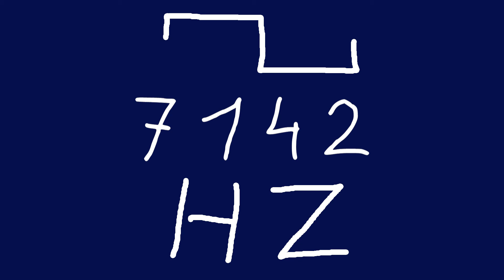7142 hz square